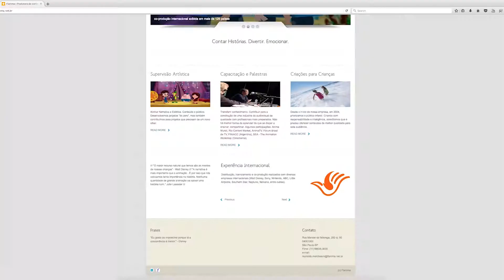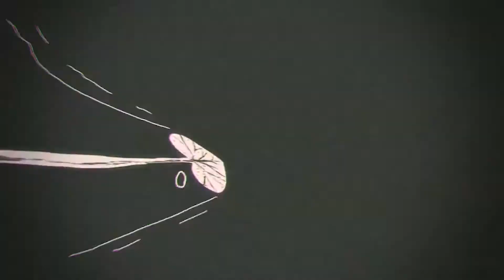Circuito - Entrevista | Reynaldo Marchesini